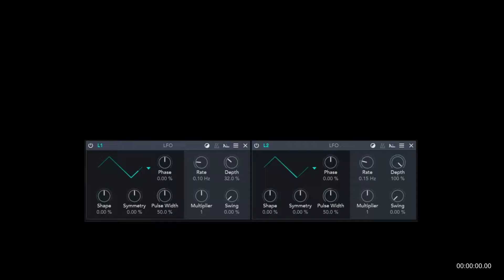The Architect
Merging photography, music and philosophy.  Photo taken at the Amway Grand Plaza Hotel, Grand Rapids, Michigan.

Chillout/EDM track with sounds from UVI Falcon Factory, Drum Designer, Synth Anthology 3 and Voklm. Recorded and mastered in Reaper.